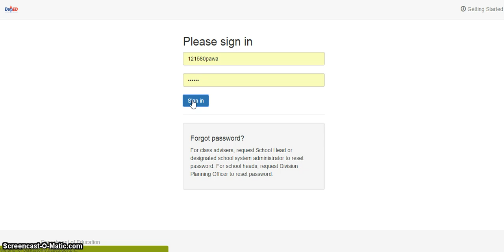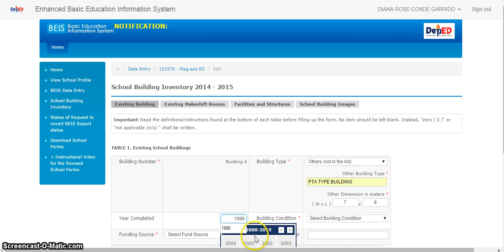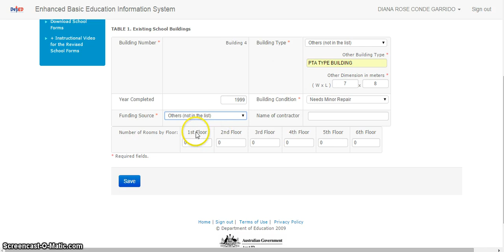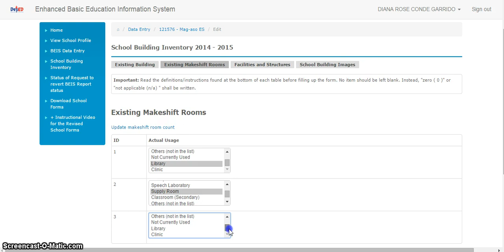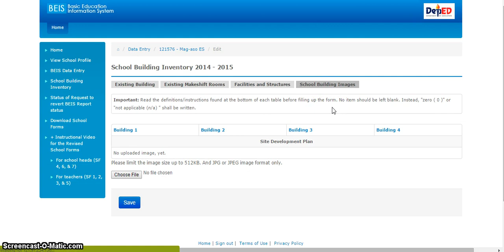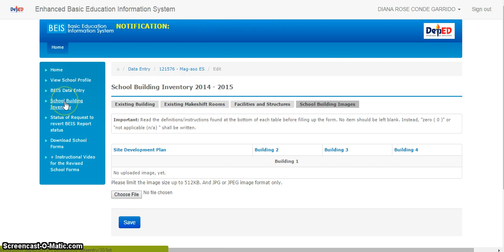School Building Inventory Online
Step by step procedure on how to fill up the school building inventory in BEIS online